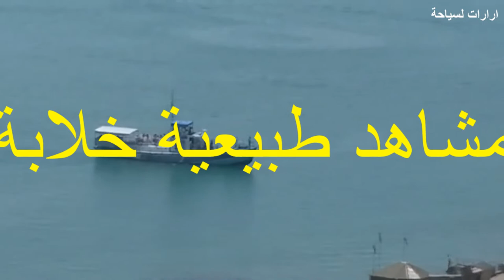Lake Sevan بحيرة سيفان